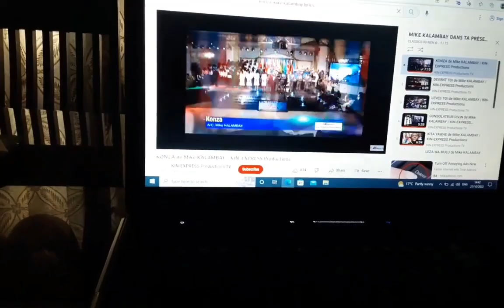23 December 2022(4)